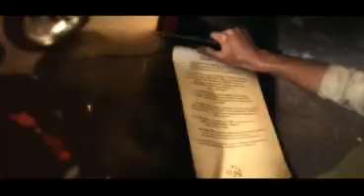Ghost rider trailer - psp.com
Sorry , if you didn't like it it was only a trailer =)